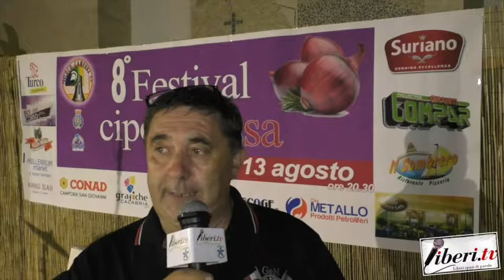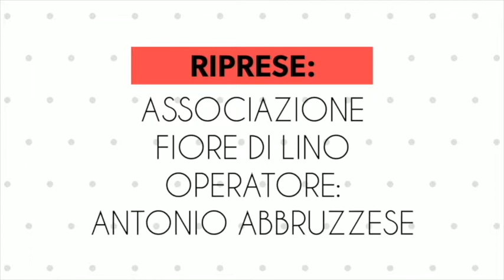8° Festival della cipolla - Intervista ad Antonio Isabella - Campora San Giovanni, Amantea (Cs)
8° Festival della cipolla - Intervista ad Antonio Isabella - Campora san Giovanni, Amantea (Cs) - Agosto 2019